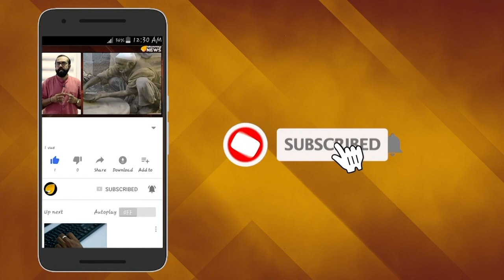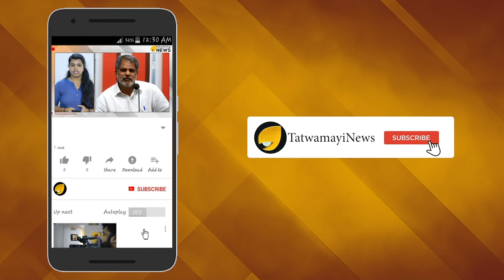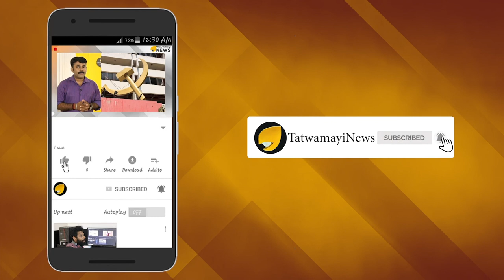അഹങ്കാരിയാണ് ദീദി; പശ്ചിമബംഗാള്‍ മറുപടി നല്‍കും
പശ്ചിമബംഗാളില്‍ നിയമസഭാ തിരഞ്ഞെടുപ്പ് നടക്കാന്‍ ഇനി ഒന്നര വർഷമാണ് ബാക്കി.  ബംഗാളിൽ ബി ജെ പി നേടിയിട്ടുള്ളത് അസൂയാവഹമായ വളർച്ചയാണ്. ലോക്‌സഭ തെരഞ്ഞെടുപ്പില് ബിജെപിയെ പോലും ഞെട്ടിച്ചായിരുന്നു വെറും രണ്ട് സീറ്റില്‍ നിന്ന് - ലോക്‌സഭ സീറ്റ് നില സംസ്ഥാനത്ത് 17 എന്ന സംഖ്യയിലേക്ക് ബിജെപി എത്തിച്ചത്.